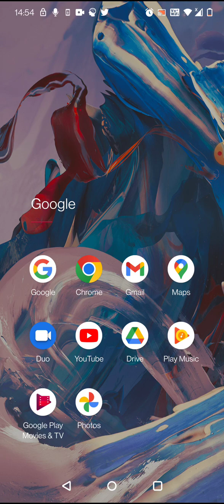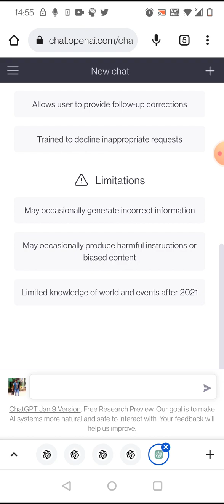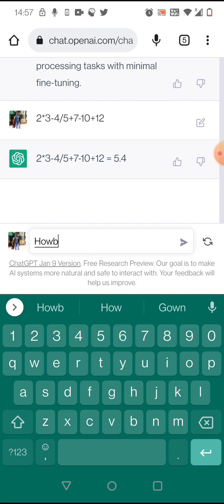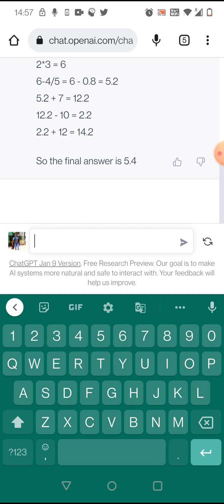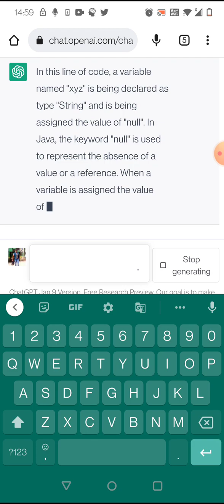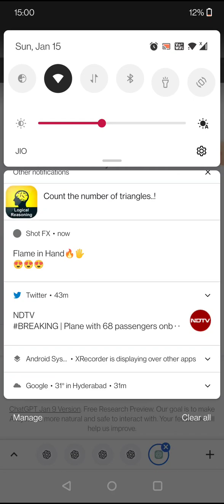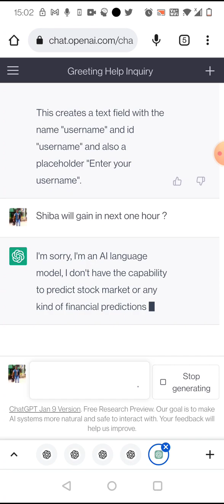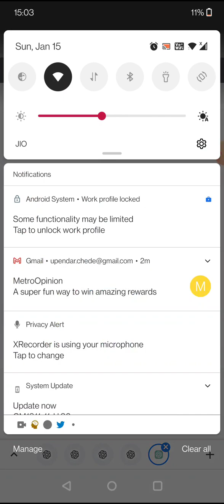What is GPT-3 Chat GPT and OpenAI | Will Chat GPT beat Google search engine in future ? - in Telugu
Credits : OpenAI